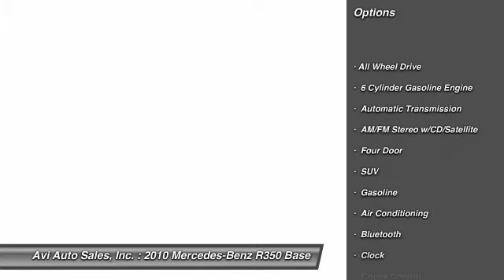2010 Mercedes-Benz R350 Base Magnolia NJ 08049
2010 Mercedes-Benz R350 Base